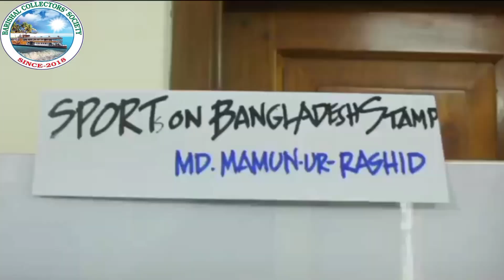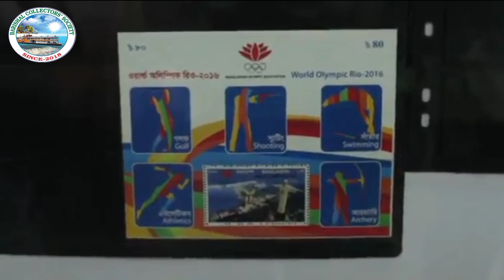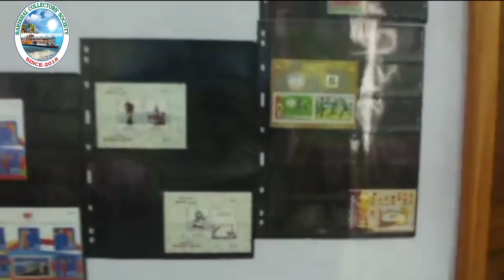965 - Sports Stamps Collection || Rare Stamps || discovery of coins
N THIS VIDEO- Stamp collection or stamp collecting for beginner or ডাকটিকিট সংগ্রহ or

YOUR QUERIES-
Stamp collection
ডাকটিকিট সংগ্রহ
Philatelic collection Bangla বাংলা
My Stamp Collection | Organising my collection
Stamp Collecting / Philately
EXTREMELY RARE AND VALUABLE STAMPS